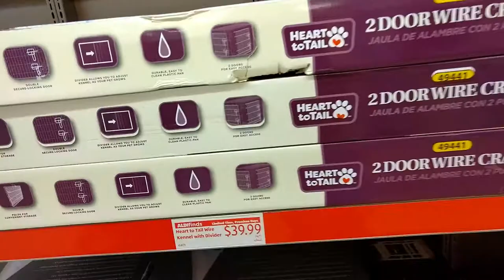Trilogy Helped Me Breathe While Shopping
Trilogy Helped Me Breathe While Shopping...April 27, 2018, Sometimes I need the help of the Trilogy to assist with my breathing, today was one of those days. I'm so grateful I have that little powerful machine that accompanies me everywhere.

I have Lupus, Hashimoto's disease, gastroparesis, pulmonary hypertension, to top things off I have COPD (chronic bronchitis/asthma/emphysema). I went into adult respiratory distress 6 months after getting my ceramics studio in 2004. I spent a week in the hospital and came out on oxygen, I was told uncontrolled asthma. In the middle of 2010, the 911 calls started because I couldn't breathe. Dec 2012, I crashed and made it through without being intubated, just a year old Annie my toy fox terrier saved my life by calling out for help. My lungs are 'shot' due to ceramic/porcelain dust and fumes from the kilns that caused emphysema, scaring and lupus. In 2014, I was told I need a double lung transplant, we don't know how long I have. We do the best we can to adapt, climbing over the hurdles we face and getting on with life. I'm not a Vlogger like many, I am finally learning how to edit videos, I don't carry my cell phone ready to hit record but I'll add to each playlist as best I can.